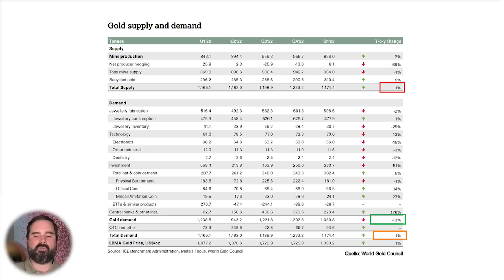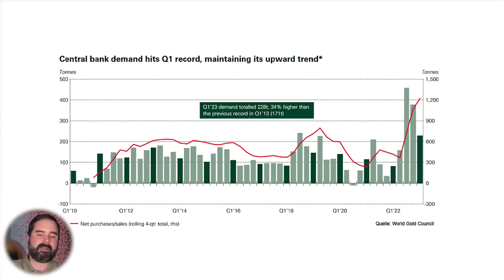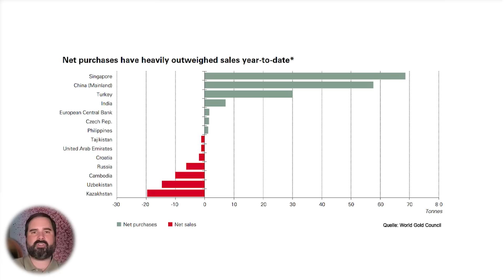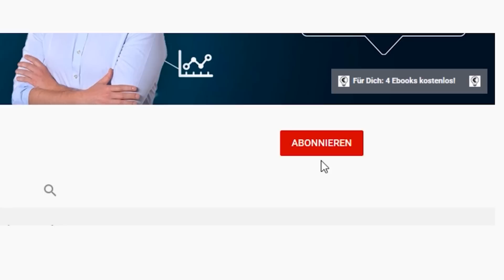Gold: Notenbanken kaufen weiter!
Eine neue Analyse des World Gold Council zeigt deutlich, dass vor allem nicht-westliche Zentralbanken weiterhin im großen Stil Gold kaufen. Nach über 1.000 Tonnen im letzten Jahr, wurden in den ersten drei Monaten dieses Jahres erneut über 228 Tonnen gekauft. Warum ist gerade aus diesen Ländern die Nachfrage so groß? Was bedeutet das für den Goldpreis? Diesen Fragen gehe ich heute nach.

Inhaltsverzeichnis:
00:00 Begrüßung
00:42 Neue Studie zur Goldnachfrage
04:22 Zentralbanken kaufen Rekordmengen an Gold
08:43 Was steckt hinter den Goldkäufen?